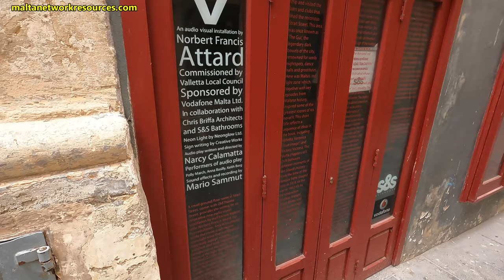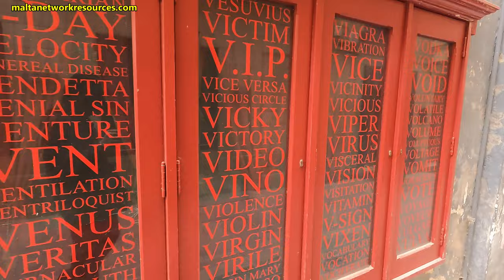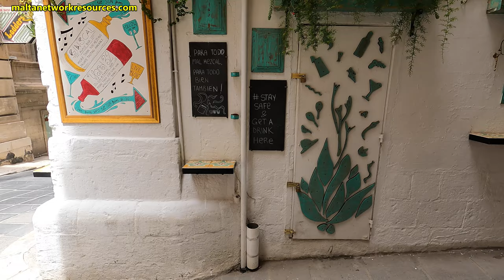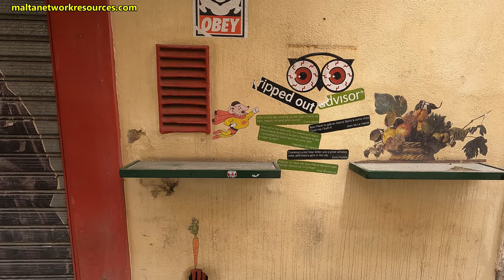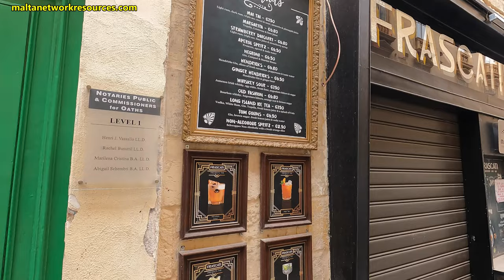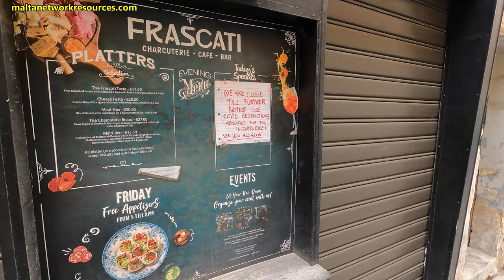The Gut Malta: Walking in Strait Street Valletta, Malta's Historic Red Light Area on 1st May 2021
The Gut Malta: Walking in Strait Street Valletta, Malta's Historic Red Light Area on 1st May 2021. I review its history, showing some old photos while walking in the street. You might not be able to visit Malta right now, this way you can see it.
Known as "The Gut", or "Strait Street" (Strada Stretta in Maltese), this street was the focus of entertainment, nightlife and even prostitution ever since the 18th century up to the mid-20th century when the soldiers, sailors and Maltese would meet up here. Barmen and Maltese ladies pined for the British sailors here. It's still vibrant, though not right now due to the pandemic. In the evenings there are bars and live music.
Following Malta’s independence in 1964, and thus the lack of foreign servicemen, it effectively closed down. But the stigma of the place remained. Marks and Spencer opened an annex in the street in 2003 and built a bridge to "protect" customers and bring them over the street instead of along it.

Longest running show from Malta in 4k on YouTube!

Want to help improve your YouTube presence? Use this great tool called TubeBuddy